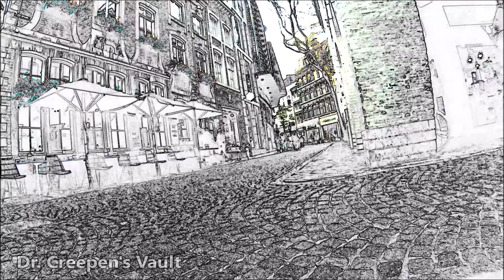''One for the Road'' | THE CLASSIC CREEPYPASTA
‘That word ‘it’ sat in my mind, distilled and unerring…’

Tonight’s wonderful Sunday Special is ‘One for the Road’, an original work by the one and only Michael Whitehouse, kindly shared with me for the purpose of having me narrate it here for you all, with the author’s express permission.